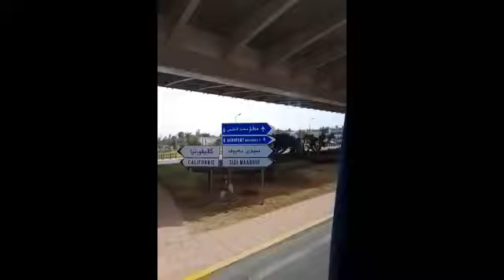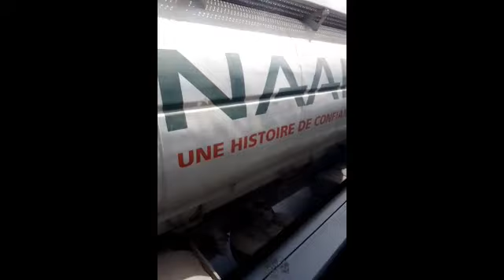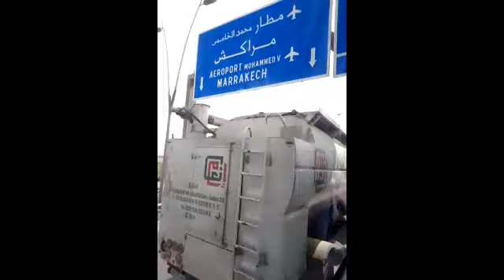From Casablanca to Marrakech~ 2022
Casablanca to Marrakech~ 2022